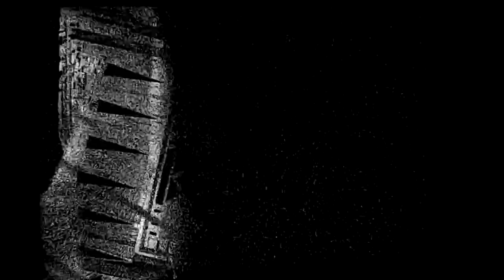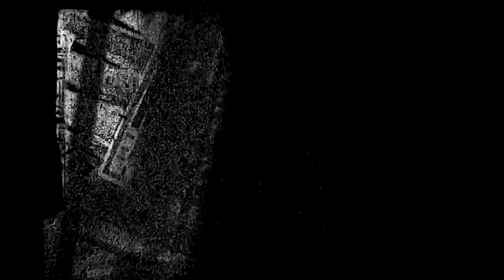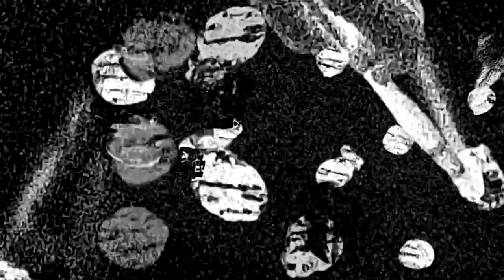Jogo Cruzado - Jeanette Muñoz x Odete / Matmos x Dicky Bahto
Canal180, Culturgest and gnration have joined forces to create Jogo Cruzado, a discipline invented to get to a place by merging two different art forms. Original audiovisual works made in artistic sequence will be shown on TV and online.

The process is made in two ways: a short film by a visual artist was given to a musician to compose its soundtrack and, at the same time, a musical composition was given to a filmmaker to create its film.

We want to show how narratives influence others, how sounds and images are combined, how artists continue the creative flow of other artists in a collaboration made in two times, in total belief for the final result. Along the way, we are confronted with a cross artistic game that challenges us to find our place as spectators within the process itself. What comes first, how do we separate images and sounds, which narrative prevails, how do we dive into the dramaturgy that magically joins the other two, is there really a first and second stage?

#1 Jeanette Muñoz's film for a musical composition by Odete
#2 Soundtrack by Matmos for a film by Dicky Bahto

Canal180 started broadcasting on April 2011. Over the last decade, Canal180 became not only a TV channel, but morphed into an ecosystem of broadcast, events, screenings and social media communication, delivering a multilayered discourse about worldwide cultural topics. Canal180 aims to construct a real community of artists.